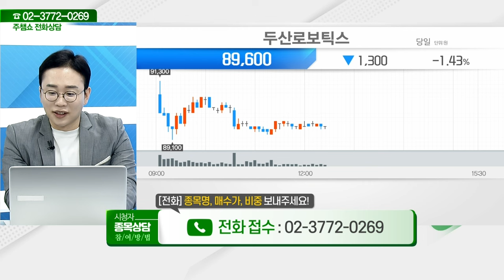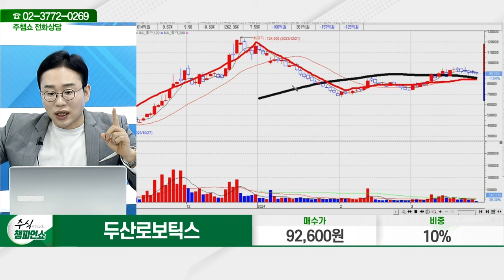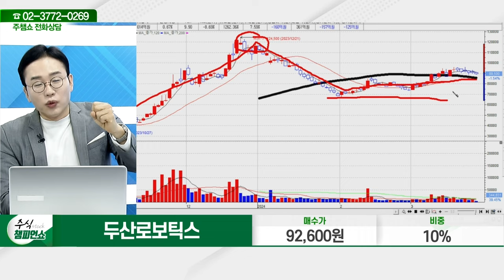두산로보틱스(454910)_김현구 전문가_종목 상담 (20240327)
2) 유튜브: 이데일리TV 채널›생방송 채팅창